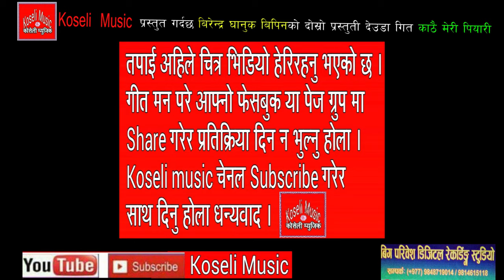कठै मेरी पियारी / Kathai Meri Piyari New Deuda Song / LB Chand || Pushpa Bohara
kathai Meri piyari

__🎧 AUDIO CREDIT🎧 __

➤Song – Kathai Meri Piyari
➤Singer – LB Chand , Pushpa Bohara
➤Lyrics – LB Chand , Birendra Bohara
➤Rapper –
➤Arrange – Bhuwan Badu
➤Mixed & Mastered by – Bhuwan Badu
➤Studio – Big Parivesh

__ 🎬VIDEO CREDIT 🎬__

➤Artist – LB CHAND , Pushpa Bohara
➤ Editor –
➤ D.O.P –
➤ Director –
➤ Post Production –

It's me Singer Lokendra Bahadur Chand

Category
Music